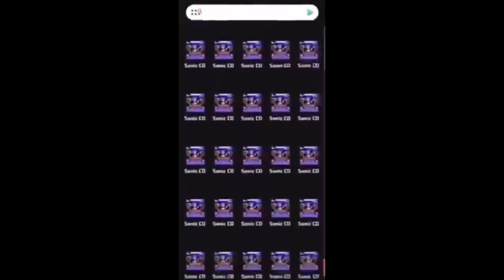Omg I love sonic the cd‼️💿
SONIC CD ON TOP RAHHH💯💯💯💯💿💿💿💿